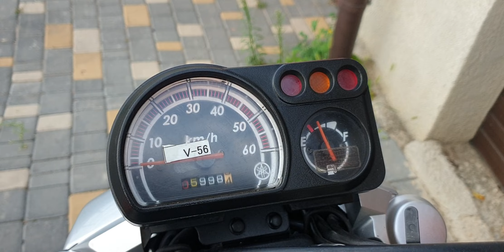Yamaha Vox 50cc 2015 Japan 🇯🇵